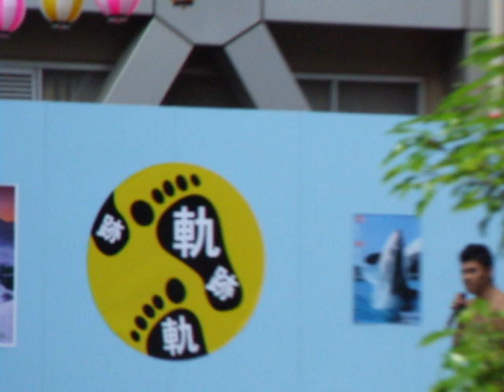小島よしおkojima Yoshio Comedian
Kojima Yoshio Comedian Guy